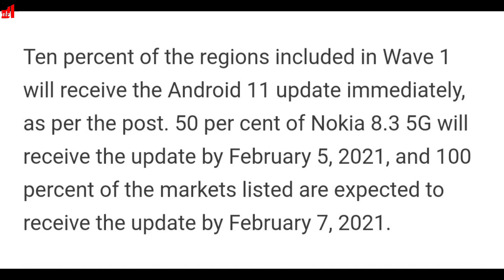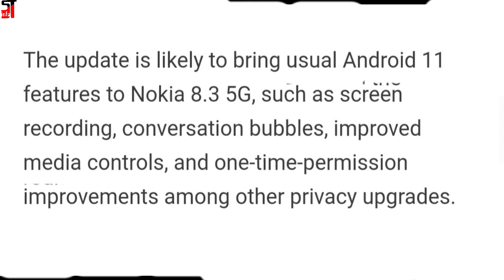Nokia 8.3 5G Receiving Android 11 Update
Nokia 8.3 5G has started receiving the Android 11 update. A Nokia staff member confirmed the rollout through an official community post. Nokia will dispatch the Android 11 update to Nokia 8.3 5G in waves to ensure a smooth rollout.

 It will roll out to phones in 27 countries in the first wave. India is not included in the list of countries receiving the update but will likely be listed in the next round.